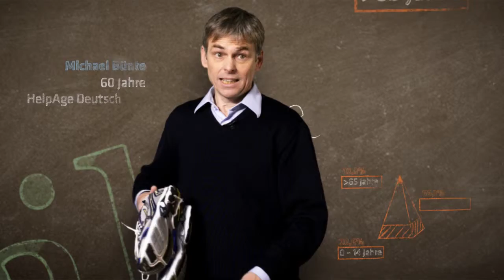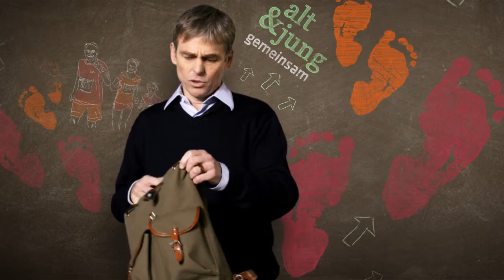Mein Engagement: Michael Bünte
Michael Bünte gründete 2005 HelpAge e.V., die bundesweit einzige Organisation, die alte Menschen in Entwicklungsländern ins Zentrum ihrer Arbeit rückt. Das Projekt "Stille Heldinnen - Afrikas Großmütter im Kampf gegen HIV/AIDS" wird durch Engagement Global gefördert.